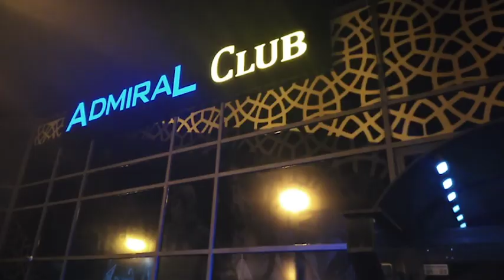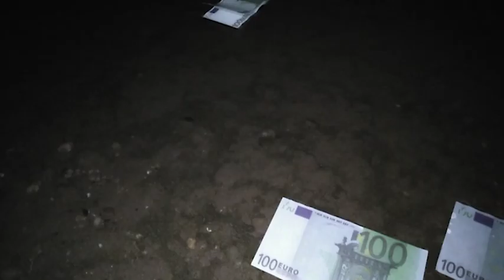Danica Krstic - Maria, my daughter (short film by Nemanja Cokanovic)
screenplay and direction: Nemanja Cokanovic
singer: Danica Krstic & orchestra RTS
postproduction: Darko Pavlovic

roles:
Dragan Dukic
Ivana Pavlovic
Vladimir Todorovic
Jelena Savic
Maksim Milosevic
Jelena Matic
Vojislav Markovic
Emilija Vasic

text:

Maria, my daughter, oh, Maria
Oh, mum’s  colourful dove    x2
Bring some water to your mum
Bring some cold water to me    x2
I can’t, mum, oh i cant
Heavy burden of home has fallen on my back
A man-child, oh mum, in my arms
Don’t  lie to me, oh my daughter
You never lie to your old mother    x2

Maria, my daughter
      (synopsis)

„Maria, my daughter“ is music video (short film) for the Serbian folk – spiritual song.
Mary is young modern and naughty Gypsy girl. The lives with her grandfather, who makes for a living by playing accordion on the street while his granddaughter.
She can’t  get a long with her way of life, which is oriented on begging for money and collection of trash on manure, so she living alternative life.
By the night she is leaving on the perifery of the city hanging out with a local prostitutes. The spending her earnend money on roultte and expecting quickiy and enormious income. She pecomes succesful in that!
Big with amount of money she is going on parties and she is falling in vice. By lossing control over her self she attemps a suicide.
After that coming redemption and going back to the grandfather and her roots.
Grandpa taking his granddaughter on a strange journey, looking like pilgrimage, so he can learn his in mature granddaughter the essence of life and love.
The film is followed by quotes from the Gospel of Matthew and symbolism of the main character of the movie "Nostalgia" (Andrey Tarkovsky).